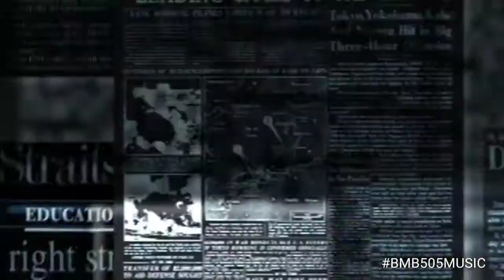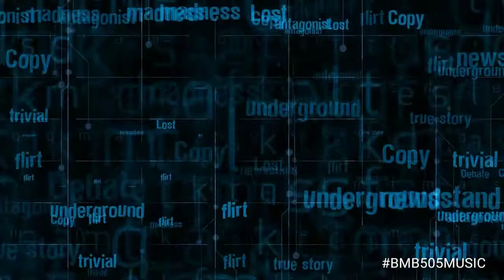The fears in our heads